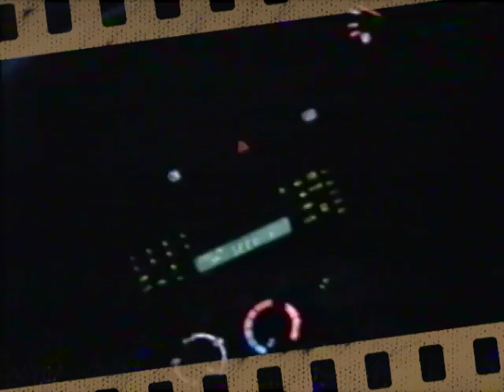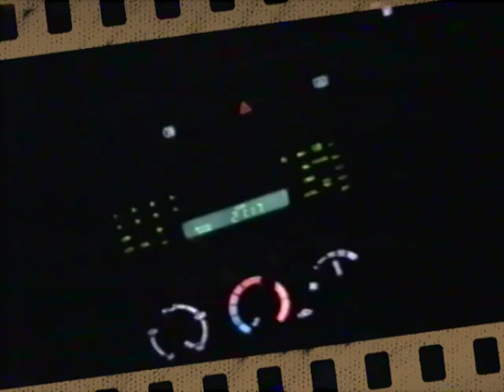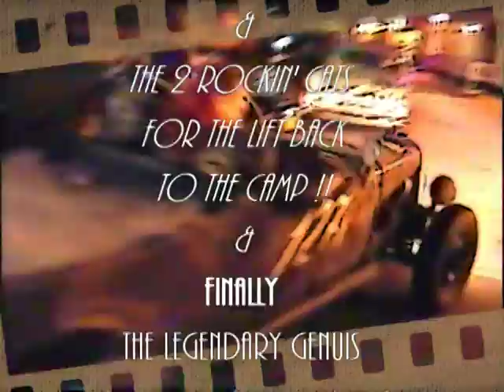MICKEY LEE LANE RONNIE DAWSON PART THREE HEMSBY 1997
THIS VERY RARE VHS FOOTAGE OF THE LEGEND THAT IS ''MICKEY LEE LANE'' WAS FILMED BY MYSELF & BROTHER IN 1997, AT THE 18th HEMSBY ROCK 'N' ROLL WEEKENDER.
BOTH 'RONNIE DAWSON' & 'THE 5 KEYS' WERE ALSO FEATURED ON THIS RARE FOOTAGE.
I BELEIVE THIS TO BE THE ONLY FILM FOOTAGE OF 'MICKEY LEE LANE, BEING INTERVIEWED, WHICH MAKES IT UNIQUE & AN INSIGHT TO THE MAN & HIS MUSIC !!!
BOTH 'MICKEY LEE LANE & RONNIE DAWSON' ARE SADLY NOT WITH US ANYMORE, SO THIS FOOTAGE IS GOING OUT TO ALL THE PEOPLE WHO STILL 'DIG THEIR GROOVE' & KEEP THEIR MUSIC STILL ALIVE !
BIG THANKS GO OUT TO 'DOC' WHOM IS NO LONGER INCONTACT WITH MYSELF OR MY BROTHER, SO ANYONE WHO KNOW'S WHERE HE IS LIVING, PLEASE CONTACT US VIA HERE OR FACEBOOK UNDER, FLATTOP MARK OR DAVE FLATTOP. THANK-YOU x.
THANKS, ALSO GO OUT TO ALL THE ROCKIN' PEOPLE WHO ARE FEATURED ON THIS FOOTAGE & THOSE WHO ARE STILL KEEPING THIS GREAT MUSIC ALIVE, ESPECIALLY 'THE HEMSBY ROCK 'N ROLL WEEKENDERS WHICH ARE STILL GOING AFTER 23 YEARS !
YOU WILL ALSO NOTICE 'DOC' INTERVIEWING, 'CAM WAGNER' ALONGSIDE 'MICKEY LEE LANE ', IT IS INTERESTING TO KNOW THAT WHEN THE INTERVIEW WAS BEING FILMED, 'DOC' HAD NO IDEA WHOM 'CAM' WAS OR HIS MUSIC, & RIGHT AT THE END OF THE INTERVIEW HE GETS AROUND THIS IN HIS OWN UNIQUE STYLE, IT IS WORTH THE FOOTAGE ALONE, TO SEE 'DOC' IN ACTION, CHECK-IT OUT !
FINALLY, BIG THANKS GO-OUT TO MY BROTHER 'DAVE FLATTOP WHO WAS THE CAMERA MAN FILMING THE INTERVIEW, AND WHEN I EVENTUALLY GET AROUND TO UPLOADING A DIFFERENT CAMERA ANGLE, YOU WILL SEE MY BROTHER WITH THE VHS CAMERA SITTING ALONG-SIDE, MICKEY LEE LANE !! & FILMING CLOSE-UP !!
IT IS 'MICKEY LEE LANE' ALONG-SIDE 'TRAVIS WAMMACK' WHO ARE POSSIBLY, THE TWO PERFORMERS WHOM THAT I ABMIRE MOST, DUE TO THEM BOTH NOT RECEIVING MUCH CREDIT FOR THEIR MUSIC, WHICH IS VERY 'ORGINAL & 'UNIQUE' DUE TO THEIR ADDED CREATIVITY & THEIR MUSICALLY 'GENIOUS', PLEASE 'DIG THEIR MUSIC', IT IS ALSO NOTED, THE POSSIBLE 'THE MOST ADMIRED DJ & LEGEND, 'JOHN PEEL' OWNED ORGINAL COPIES, OF ''TUTTI-FRUITTI' BY 'MICKEY LEE LANE' & 'FIREFLY' BY TRAVIS WAMMACK' IN HIS NO 1 ' DJ BOX' WHICH HE CARRIED TO GIGS !
IT IS THIS ALONG-SIDE 'MICKEY LEE LANE' GIVING ME 'THE MOST UNIQUE ACETATE' & POSSIBLE THE ONLY KNOW COPY OF HIS OWN, ''YOUR MIND'', THAT MAKES THE MUSIC I LOVE, SO REWARDING, & A CLOSENESS TO THESE ARTISTS WHOM HAVE GIVE ME HOURS UPON HOURS OF PLEASURE TRACKING DOWN THEIR MUSIC & SIMILAR STYLES, WHICH I LONG-TO KEEP DISCOVERING !
SO SIT-BACK CRANK-UP THE VOLUME & DISCOVERY THE SOUND-THAT IS THE 'GENIOUS', MICKEY LEE LANE'' !
                                        FTM xx

PLEASE NOTE: EVERY CARE HAS GONE INTO THE MAKING OF THIS FOOTAGE, BUT DUE TO THE VHS MINI-CARTRIDGE, THE VOICES ON THE 'MICKEY LEE LANE' & 'CAM WAGNER' IS SOMETIMES OUT-OF SINC - HOWEVER, THIS DOES NOT EFFECT THE QUALITY OF THE FOOTAGE !

HOWEVER, BOTH MYSELF - FTM - DAVE 'FLATTOP' & DOC' OWN THE COPYRIGHT FOR ALL-THE FILM FOOTAGE FEATURED IN THIS YOUTUBE FOOTAGE !!!

                                 FLATTOP MARK - FTM